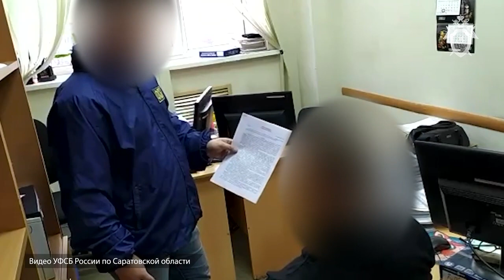Торговля инсайдом. Дело о массовых взятках в УФНС дошло до суда